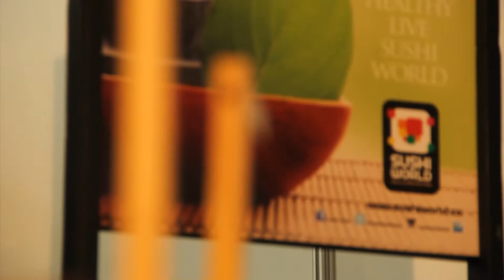Sushi Word RECONOCIMIENTO EMPRESARIAL en Expofitness Por La Salud De Las Regiones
COMUNNORTE MEDIOS presenta: Sushi Word LA RECETA en Expofitness Por La Salud De Las Regiones